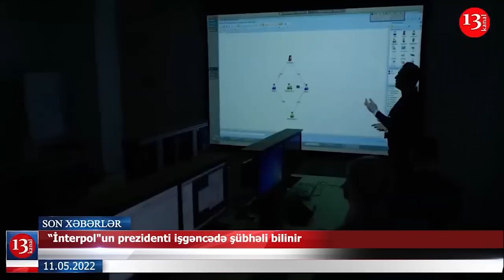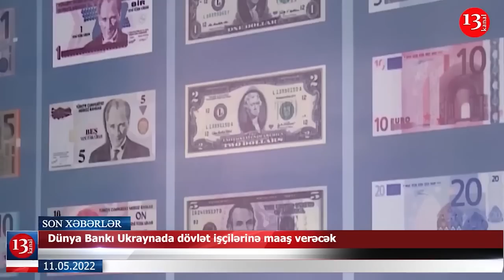Ruslar Ukraynada küçəyə Jirinovskinin adını verir; Ermənistanda hərbçi güllələnib öldürüldü-XƏBƏRLƏR